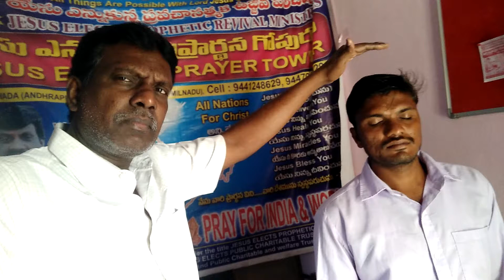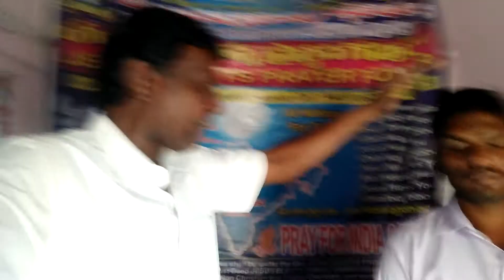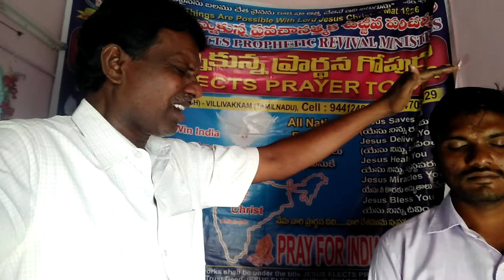17.3.2021,PRAYER BY:PROPHET,D.NESI, FOR PRAYER & GIFT OFFERINGS DONATIONS : GOOGLE PAY : 9441248629.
REV D NESI PARTHIBAN VIJAYAWADA AP.